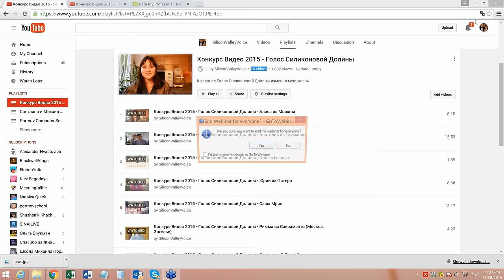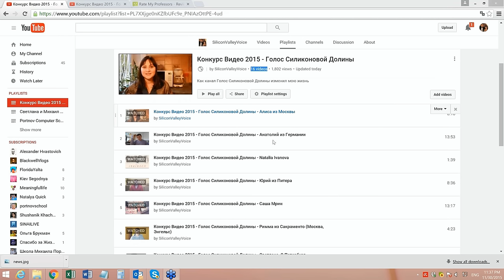ИТОГИ КОНКУРСА ВИДЕО 2015 на канале Голос Силиконовой Долины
Итоги конкурса видео 2015 на канале Голос Силиконовой Долины - 17 участников!!!